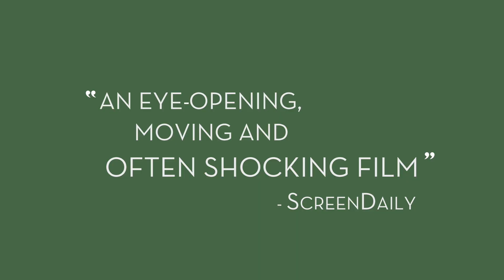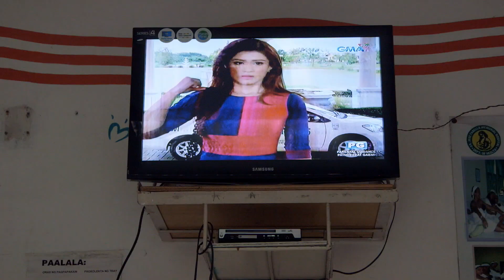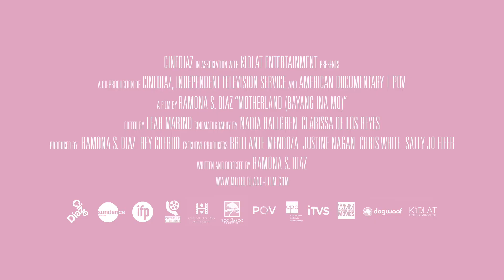Motherland - Official Trailer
Taking us into the heart of the planet's busiest maternity hospital, the viewer is dropped like an unseen outsider into the hospital's stream of activity. At first, the people are strangers. As the film continues, it's absorbingly intimate, rendering the women at the heart of the story increasingly familiar.